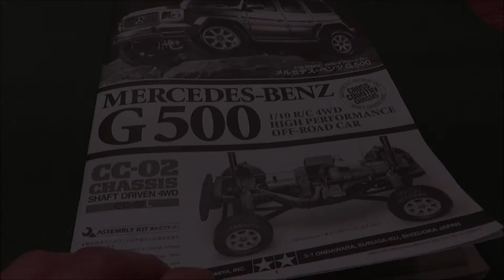週刊 MERCEDES BENZ G500を作る 【5】